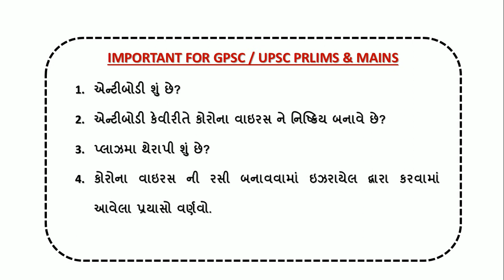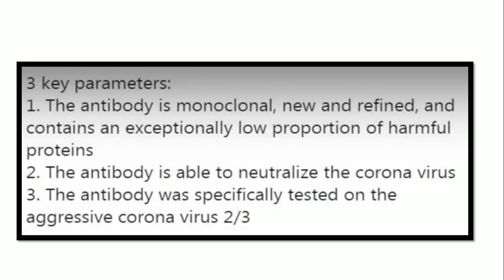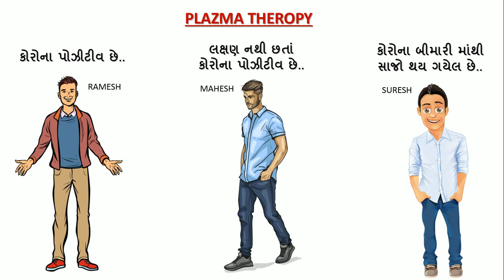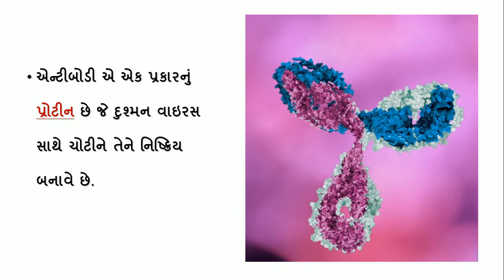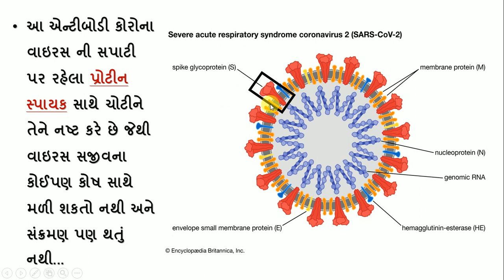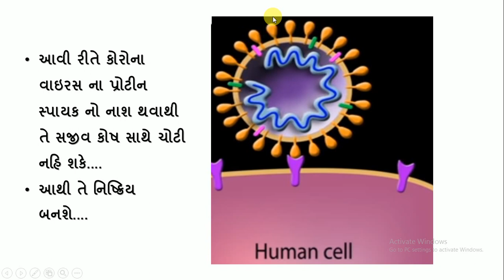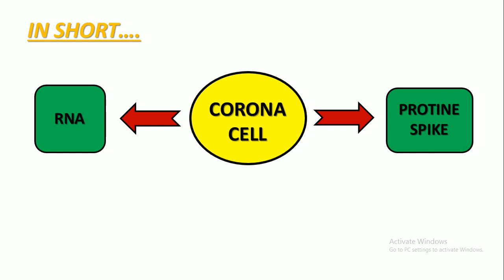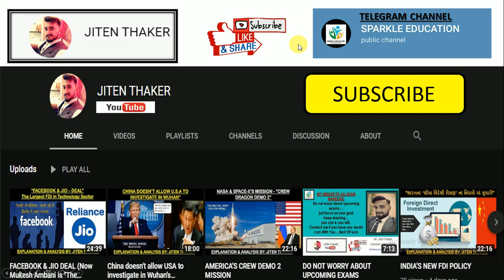ISRAEL - ANTIBODY HELPS TO FIGHT AGAINST COVID -19 & WHAT IS ANTIBODY?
A channel related to GPSC/UPSC/ALL COMPETITIVE EXAM.